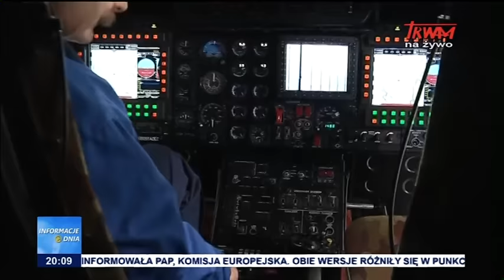Informacje Dnia 20.10.2016 [20:00]